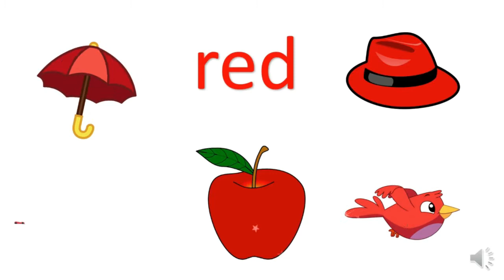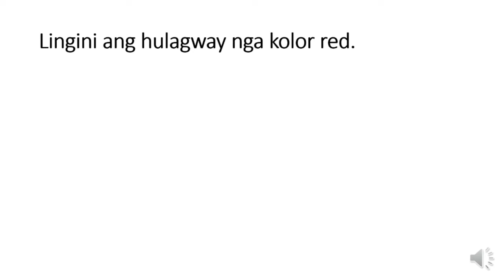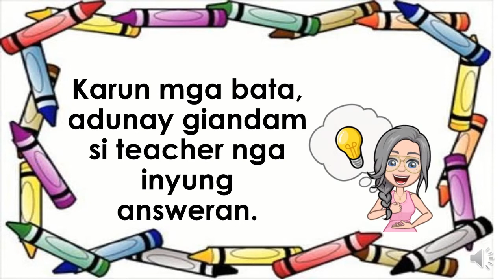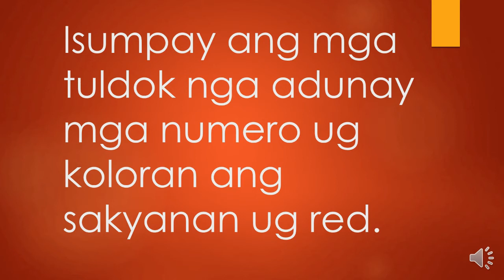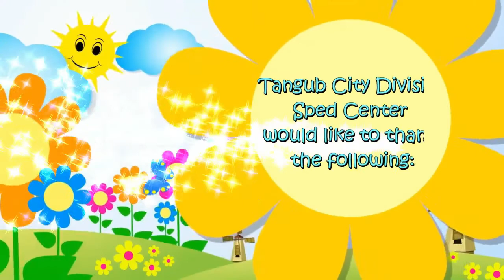LEARNING COLORS | RED | MTB | REVIEW | PART 2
This a review of the previous lesson.
Color red
MTB